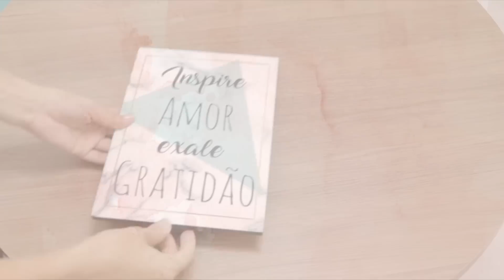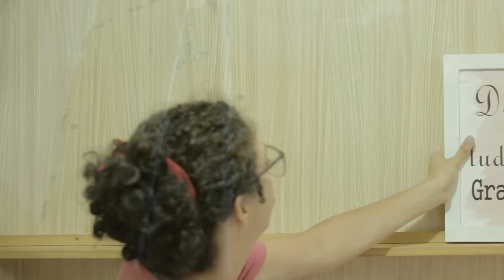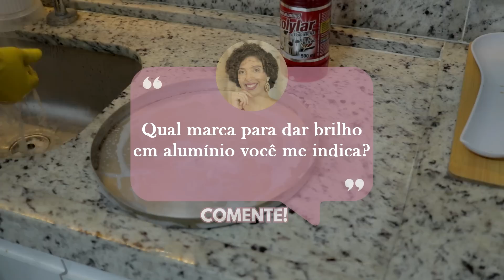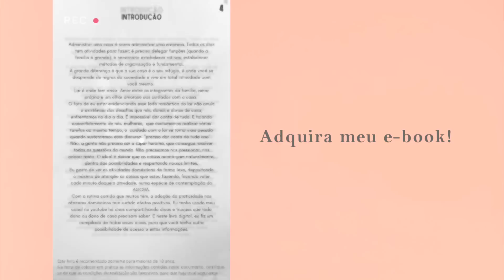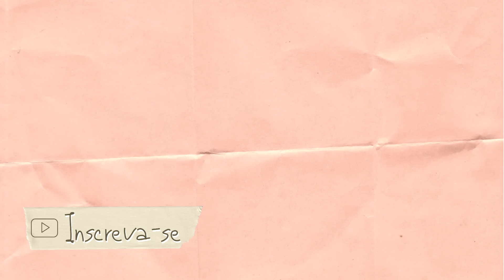DICAS E TRUQUES QUE TODA DONA DE CASA PRECISA SABER!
Neste vídeo, você confere dicas e truques para donas e donos de casa.

DICAS E TRUQUES PARA DONAS E DONOS DE CASA

Roteiro, Edição e gravação de imagens: EU, somente.

Acho que você também vai amar esses vídeos que fizeram sucesso aqui no canal: